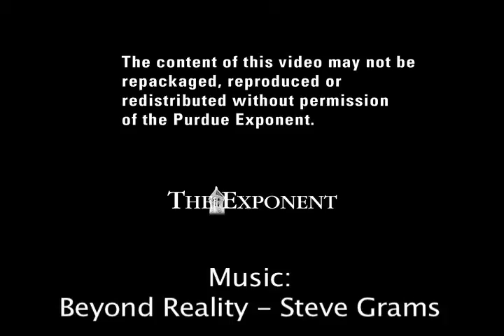Four Years in Review - The Exponent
Photos of the events that made the last four years at Purdue unique.